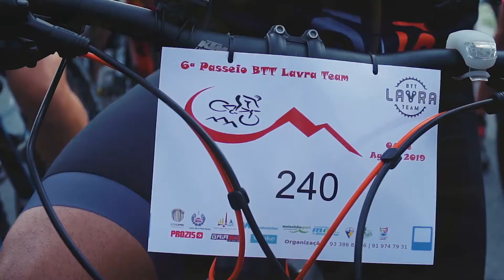6º Passeio BTT Lavra Team